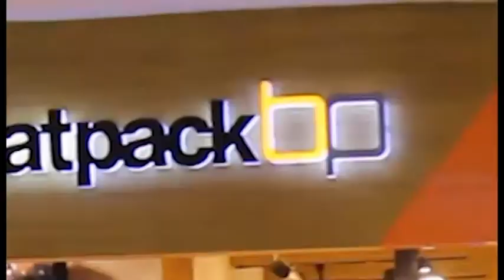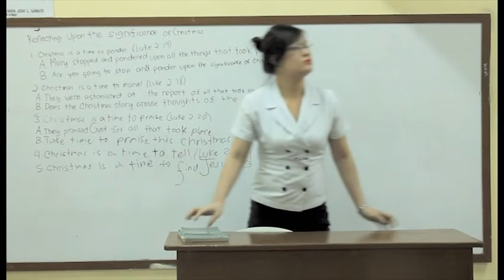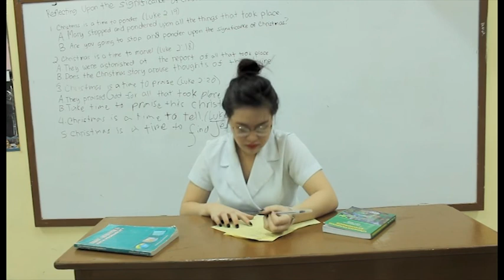JANSPORT- short film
Music and brands along in this video is not owned.